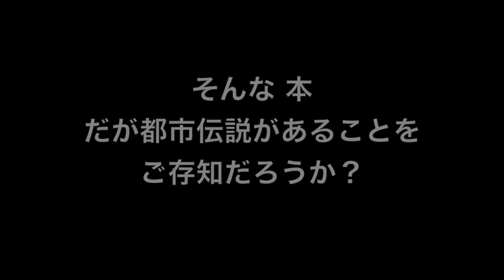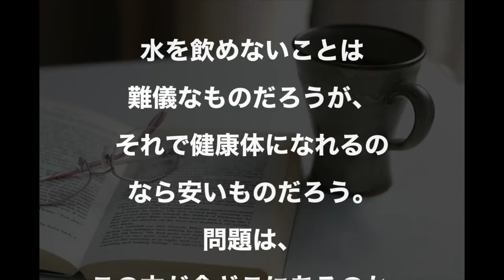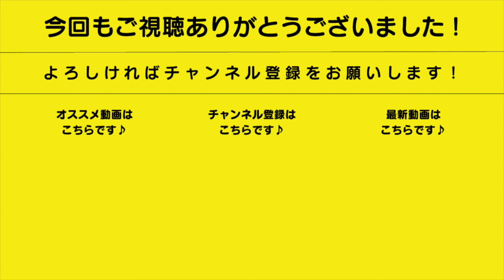【都市伝説】水の本！？